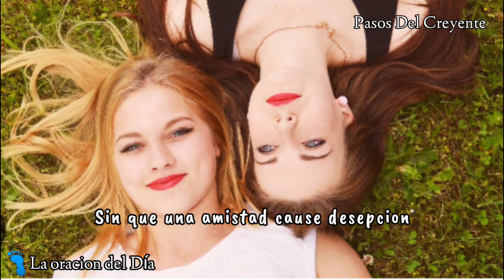El costo de la vida. La oración del día (8/9/23) - PASOS DEL CREYENTE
El costo de la vida es la oración del día en la voz de Marta Éster Miranda
(8/9/23)